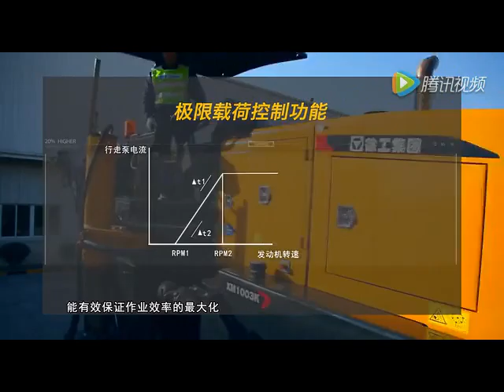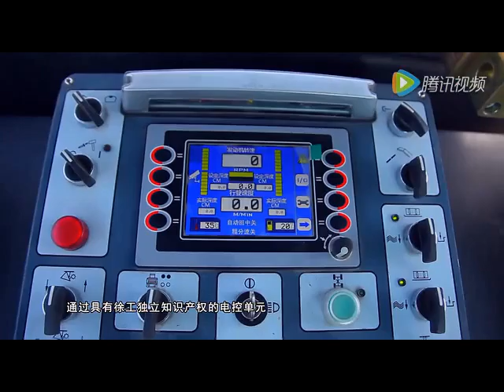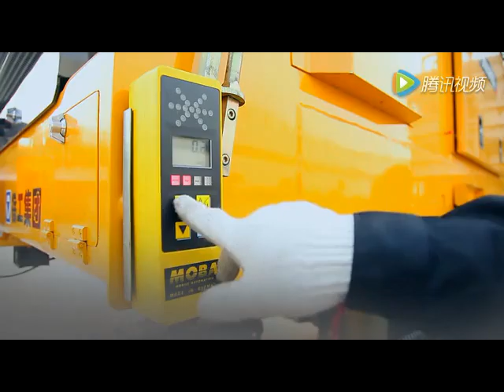XCMG XUZHOU CONSTRUCTION MACHINERY